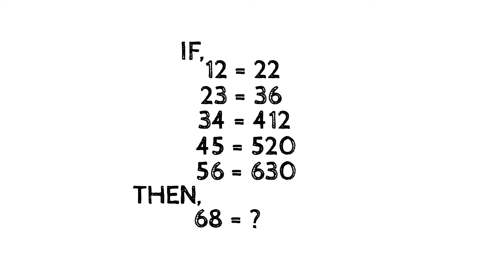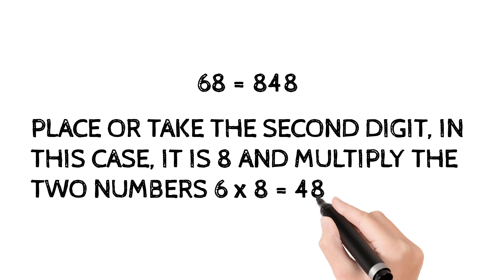68 = ? | Arithmetic operation to find the missing numbers?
68  =   ? (If and then Math problems)

Riddles with answers eBook and Paperback in Amazon

Brain teasers eBook and Paperback in Amazon